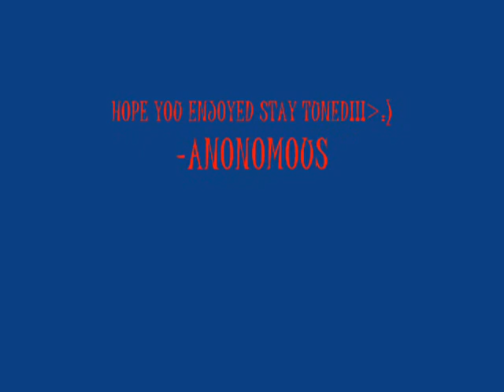SEASON 2 EPISODE 1 Who's Anonomous?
hey sorry about the crap quality of the video. and that in game inventory editor is jeremy's he uses it for his world everything in my inventory is completley legit